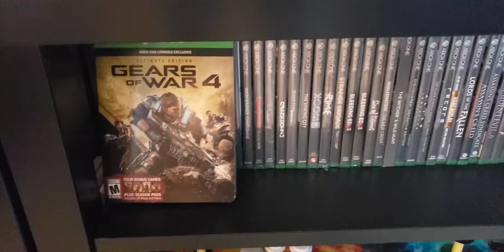THE BEST TIME TO BUY GAMES